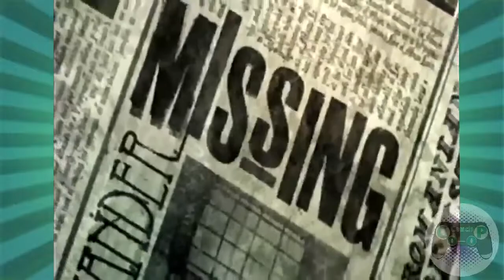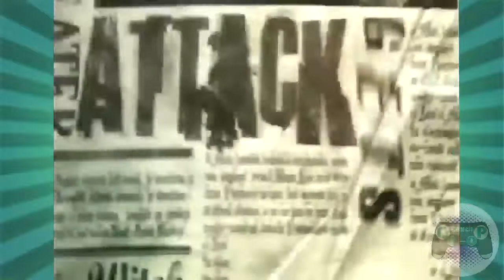Harry Potter and the Half Blood Prince (PS2) - Episode 1 - Couch Co-op